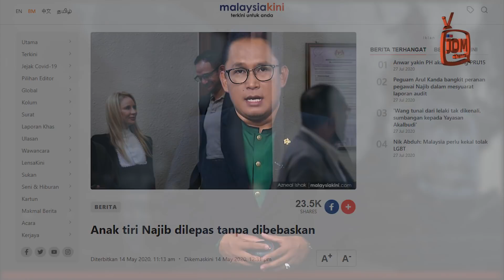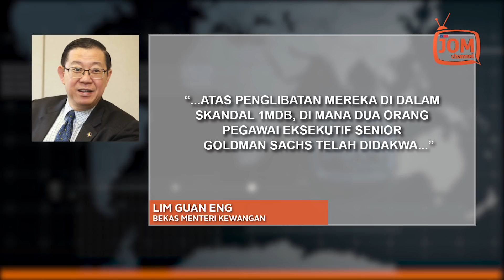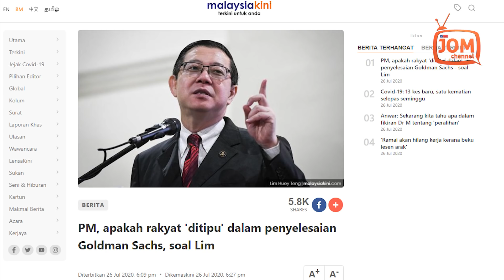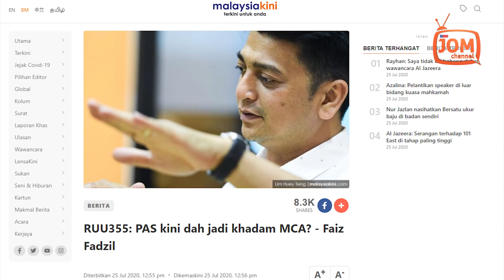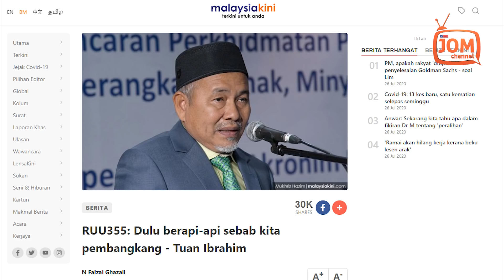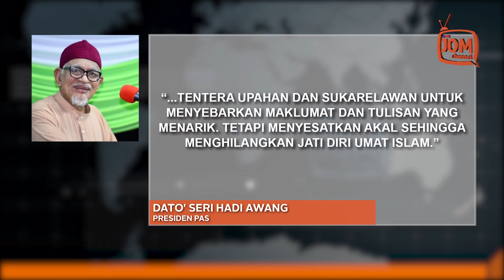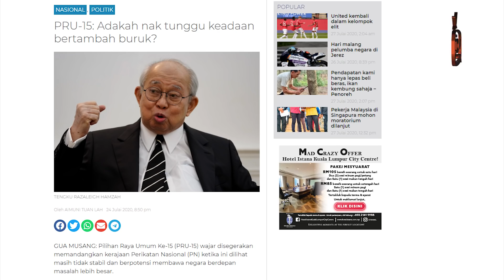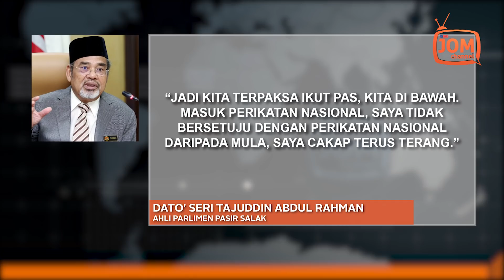RENTASAN 717 | GUAN ENG PERSOAL PERSETUJUAN BERSAMA KERAJAAN PN-GOLDMAN SACHS?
1. APA MUSLIHAT DI SEBALIK PERSETUJUAN DENGAN GOLDMAN SACHS?
2. RUU355 - PAS KHADAM MCA?
3. PRESIDEN PAS MENEPUK AIR DI DULANG
4. PRU15 - MUAFAKAT NASIONAL TERPINGGIR?